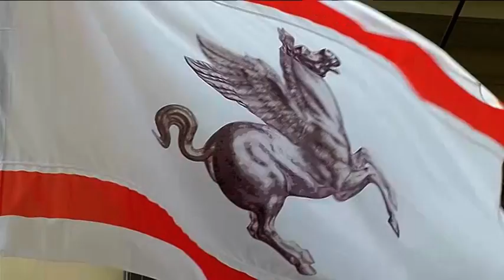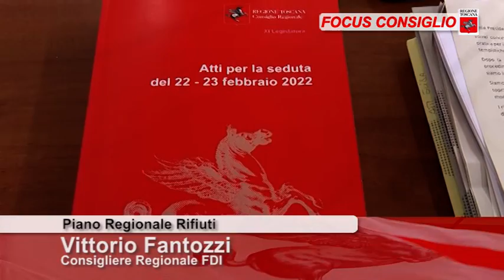Toscana TV FOCUS CONSIGLIO Puntata414 26Feb22